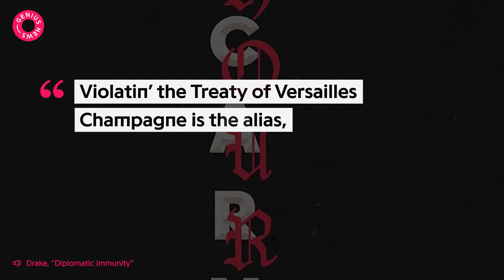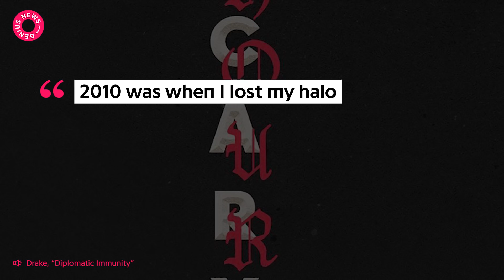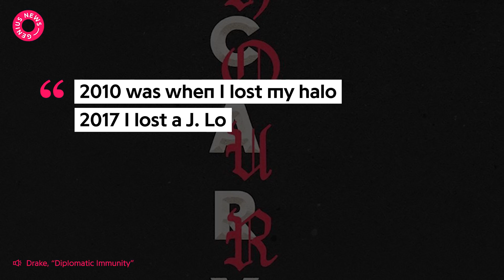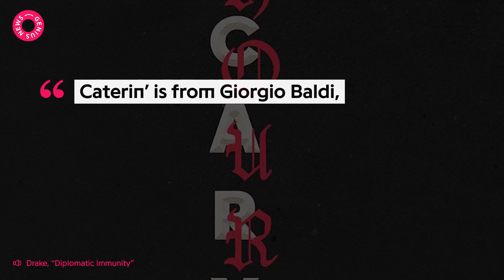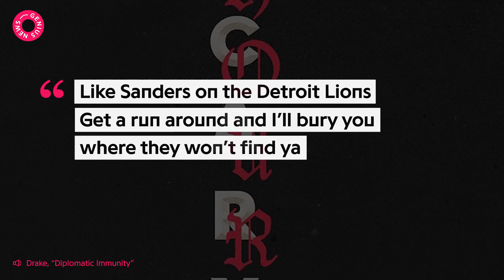Drake's "Diplomatic Immunity" References, Explained | Genius News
Drake’s new song “Diplomatic Immunity” first grabbed headlines for its references to Jennifer Lopez, Joe Budden, and Wu-Tang Clan, but there’s also a curious bit of European history buried in it. On the Nick Brongers and Boi-1da-produced track, Drake drops a reference to the Treaty of Versailles, which was signed by the warring nations of Europe to establish peace after World War I. On its surface, the line is meant as a warning to Drake’s rivals that he’s not afraid to violate a truce that doesn’t benefit him.